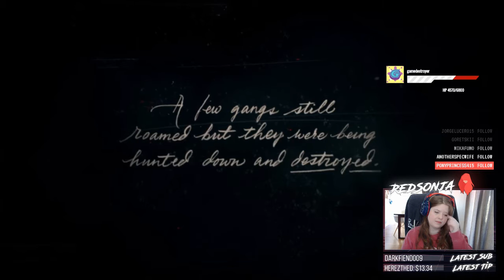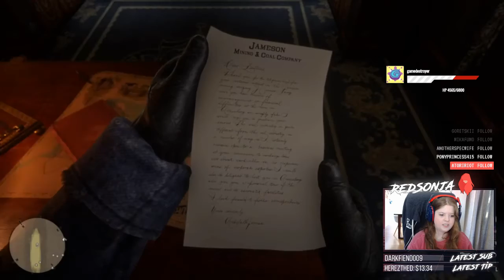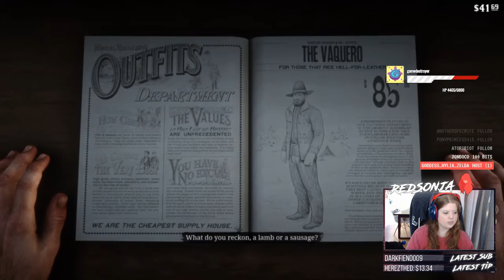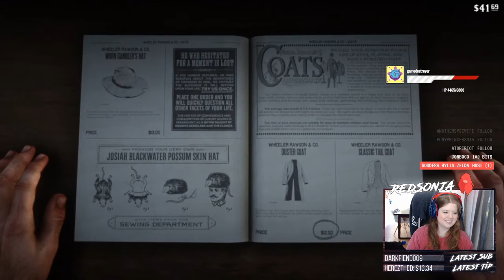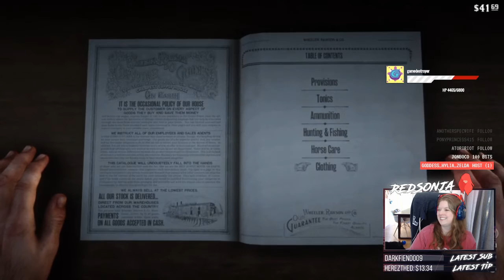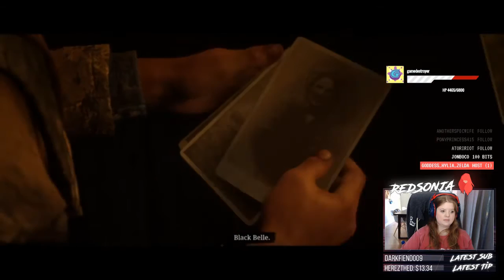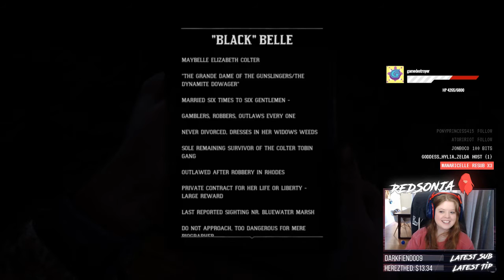Red Sonja's Redemption Part One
Red Dead Redemption 2 gameplay from the twitch livestream. Find out how the whole story began!